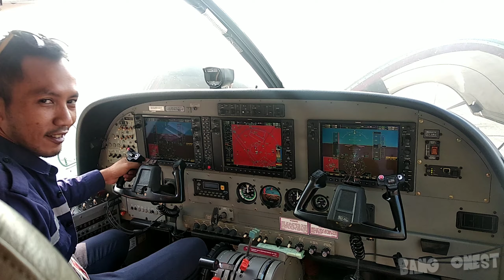Cewek parkir pesawat. (training) Bandara halim Perdanakusuma jakarta.